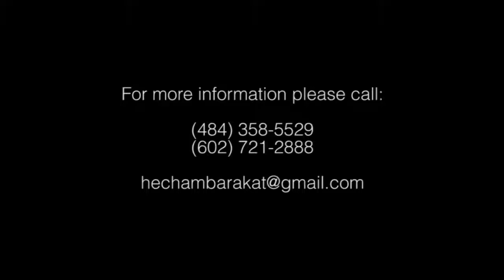Hisham Barakat 2014-Ya Dali Ya Ro7i-يا ضلي يا روحي